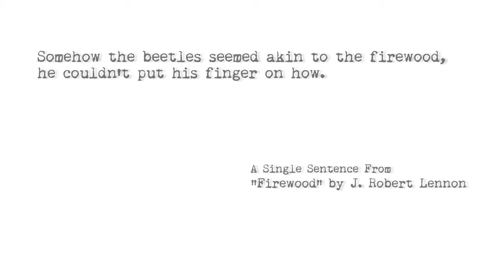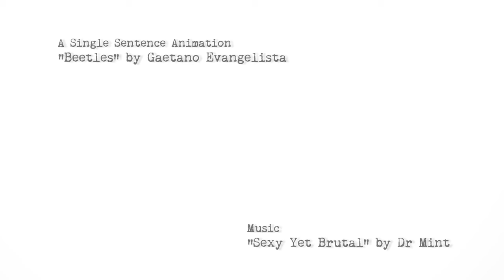Beetles HD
A short I did for Electric Literature's single sentence animations.